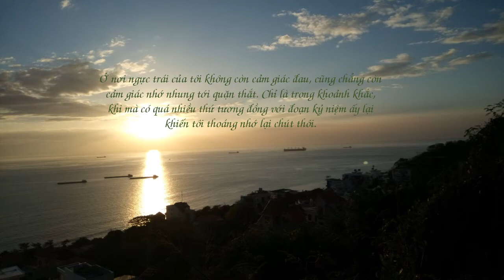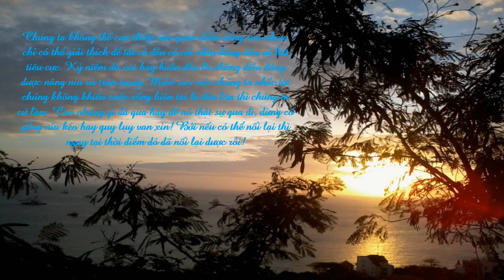[SBD 231 KEM] NHỮNG GÌ ĐÃ QUA HÃY ĐỂ NÓ QUA ĐI (Gi)| Đan Tay Cùng Cảm Xúc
Chào đón các bạn đến với cuộc thi “ĐAN TAY CÙNG CẢM XÚC” do nhóm Những Ngón Tay Đan tổ chức. Các Radio dự thi sẽ đăng tải trên kênh Youtube và dẫn link trên Fanpage Những Ngón Tay Đan. Chất liệu của Radio là những bài viết được đăng tải trên nhóm Những Ngón Tay Đan và

🎙️SBD: 231
👩‍🦰THÍ SINH: KEM
📖TÊN BÀI ĐỌC: NHỮNG GÌ ĐÃ QUA HÃY ĐỂ NÓ QUA ĐI
📝SÁNG TÁC: GI

"Chúng ta không thể can thiệp vào quan điểm sống của nhau, chỉ có thể giải thích để tất cả đều có cái nhìn đúng đắn và bớt tiêu cực. Kỷ niệm dù vui hay buồn đều là những điều đáng được nâng niu và trân trọng. Miễn sao việc chúng ta nhắc tới chúng không khiến cuộc sống hiện tại bị đảo lộn thì chúng ta cứ làm. Còn những gì đã qua hãy để nó thật sự qua đi, đừng cố gắng níu kéo hay quỵ lụy van xin! Bởi nếu có thể nối lại thì ngay tại thời điểm đó đã nối lại được rồi!"

☞ Nếu có vấn đề về bản quyền âm nhạc.
® Copyright by Những Ngón Tay Đan Radio